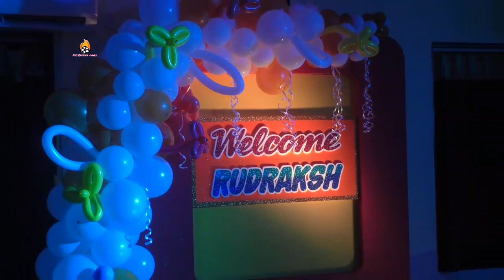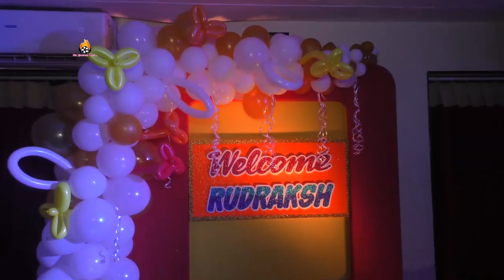Rudraksh Singh Choudhary Birthday On 22May /2019 parent Ashok Choudhary, Sukriti Singh Choudhary